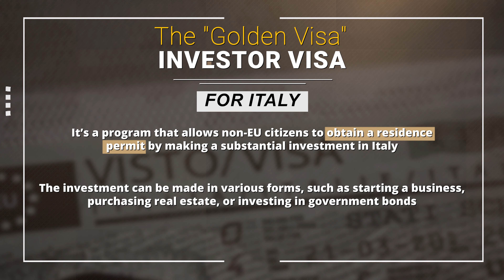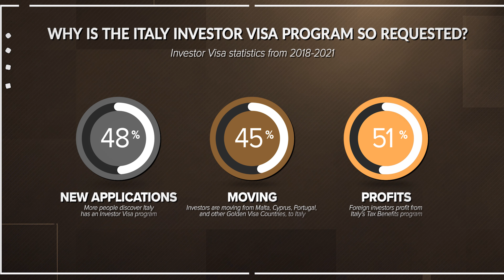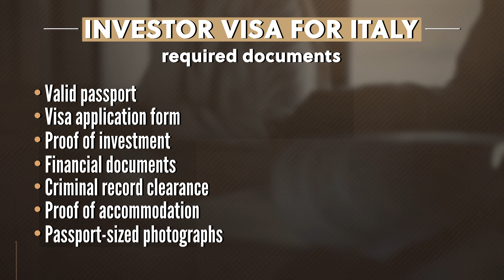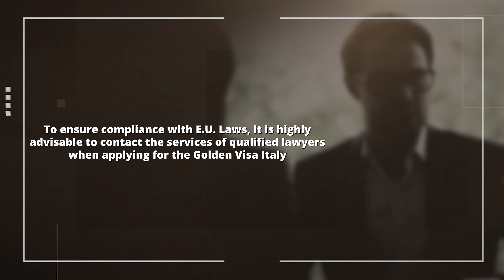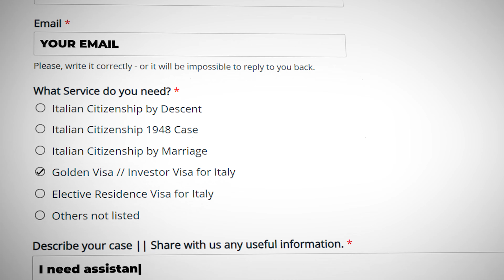Golden Visa Italy: Applying or Better Waiting in 2023?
Golden Visa Italy: Is it better to wait for filing an application for the Investor Visa for Italy?

Is the Golden Visa for Italy going to be improved in 2023?
What updates we will expect for the Investor Visa for Italy this year?

Why - under certain circumstances - it makes sense to wait before filing the application for the Italian Golden Visa program?

Today we will explain to you why - sometimes - it makes sense to not file the application for Golden Visa for Italy right now.
Or, when you can file your application for the Investor Visa for Italy.

𝙏𝙝𝙞𝙨 𝙫𝙞𝙙𝙚𝙤, 𝙖𝙣𝙙 𝙖𝙡𝙡 𝙫𝙞𝙙𝙚𝙤𝙨 𝙥𝙤𝙨𝙩𝙚𝙙 𝙤𝙣 𝙩𝙝𝙚 𝙔𝙤𝙪𝙩𝙏𝙪𝙗𝙚 𝘾𝙝𝙖𝙣𝙣𝙚𝙡, 𝙢𝙪𝙨𝙩 𝙣𝙤𝙩 𝙗𝙚 𝙘𝙤𝙣𝙨𝙞𝙙𝙚𝙧𝙚𝙙 𝙡𝙚𝙜𝙖𝙡 𝙖𝙙𝙫𝙞𝙘𝙚.
𝙇𝙚𝙜𝙖𝙡 𝙖𝙙𝙫𝙞𝙘𝙚 𝙞𝙨 𝙥𝙧𝙤𝙫𝙞𝙙𝙚𝙙 𝙗𝙮 𝙘𝙤𝙣𝙨𝙪𝙡𝙩𝙖𝙩𝙞𝙤𝙣 𝙤𝙣𝙡𝙮, 𝙤𝙣 𝙖 𝙘𝙖𝙨𝙚-𝙗𝙮-𝙘𝙖𝙨𝙚 𝙗𝙖𝙨𝙞𝙨.   📌

See also our interview about the updates on the Golden Visa for Italy:

00:00 Introduction
00:59 The Italy Golden Visa Program
01:36 Issues with the Italian Investor Visa Program
02:37 2 main issues
04:10 Banks are avoiding Reference Letters
04:53 Our Suggestion

The Golden Visa for Italy is a residency by-investment program initiated by the Italian Government in 2018.
However, since 2020, it has become a Golden Visa in the true sense of the word.

It is a two-year visa that non-EU citizens can acquire, who can then become long-term residents and can later apply for Italian citizenship.
You can renew it for another 3 years.
So basically, this program grants you resident status in Italy with Schengen zone access, all because you have invested in Italy.

The investor visa Italy program targets High Net Worth Individuals (HNWIs) who can contribute to the Italian economy and the community by investing in Italy.